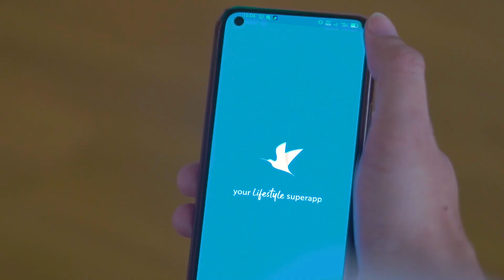Spraycation Mural - Traveloka x Stereoflow & Andre 14k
Sampurasuuun, wargi Bandung! Lagi pingin refreshing dan butuh inspirasi liburan? Yuk, jalan-jalan ke Jl. Asia Afrika dan mampir menikmati karya visual kami!

Spraycation adalah karya kolaborasi Traveloka dengan Stereoflow dan Andre 14k yang menggabungkan gaya seni khas mereka untuk menceritakan perspektif tentang rekreasi melalui mural. Simak cerita kami di video ini!

Sambil menikmati kuliner di Jl. Asia Afrika, ide staycation dan liburan pasti bisa menggembirakan hati dan menyegarkan pikiran setelah foto-foto di depan Spraycation Mural!

Traveloka dulu, staycation seru kemudian~
Sapa dan lihat karya Stereoflow dan Andre 14k
Traveloka, Your LifestyleSuperApp!